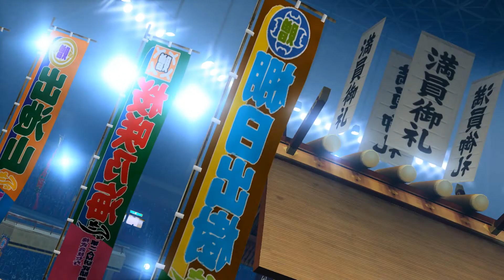バーチャファイターeスポーツ ラウ・チェン